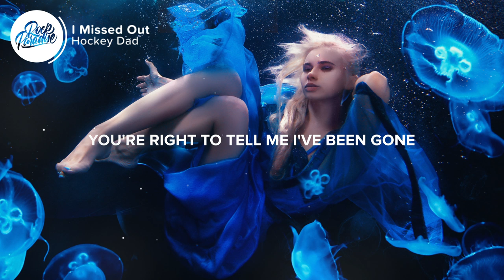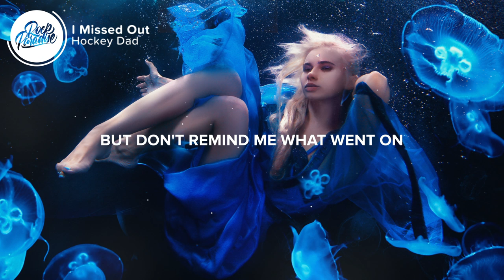Hockey Dad - I Missed Out (Lyrics)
⚡️I went through the ringer, I missed out on so much

🎤 Lyrics: Hockey Dad - I Missed Out

[Verse One: Hockey Dad]
I just got back from having my eyes peeled
It's simple science, simple as it feels
I need a recap, gimme a spot to fill
I need extended, extended time to heal

[Chorus: Hockey Dad]
Time's away, time's away
You're right to tell me I've been gone
But don't remind me what went on
I missed out on so much
I missed all the good stuff
I went through the ringer

[Verse Two: Hockey Dad]
I had my timing, I had center square
The dogs came running after, but I just held my stead
I needed a break, a break from stimulus
But I missed every moment and I missed out on us

[Outro: Hockey Dad]
Time's away
Time's away
Time's away
Time's away

👨‍💻 If you like "Hockey Dad - I Missed Out" check out these other tracks:

- Post Malone - Take What You Want (feat. Ozzy Osbourne & Travis Scott)
- AWOLNATION - Table for One (Lyrics) feat. Elohim

Picture credit
📷 Alice Alinari

👩‍💻 Share Hockey Dad - I Missed Out with your friends!